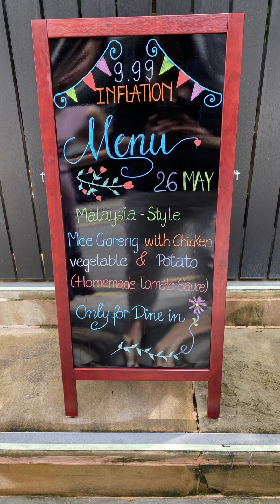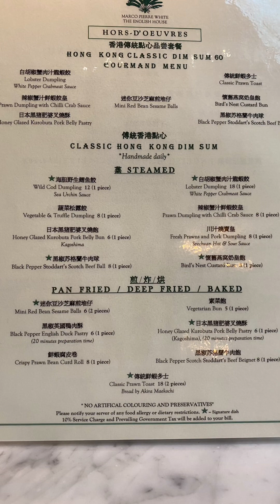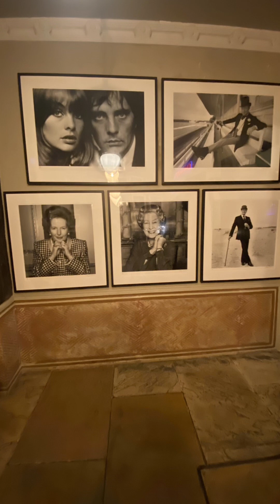26 May 2023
Renown Michelin star chef, Marco Pierre, turned down inspectors from Michelin to review this restaurant back in 2018. Apparently he returned all his Michelin Stars the following year. Instead he wants Thai restaurant to offer a “casual and relaxed style” of dining.
Inflation menu changes daily.
Address: 38 Mohammad Sultan Road
Opens daily. 11:30am-3:00pm. 5:30pm-11pm